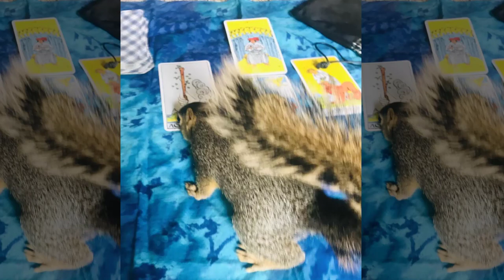Ziggy Fox Squirrel and Friends! 🐿🐰🦋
Ziggy's sizzle reel! A cute compilation of some of his best video clips. He loves to play, eat, snuggle and have fun! He twirls a magic wand, reads tarot cards and even has a crystal ball. He enjoys morning yoga with his momma, jumping and splooting. Everyone loves Ziggy the Fox Squirrel!